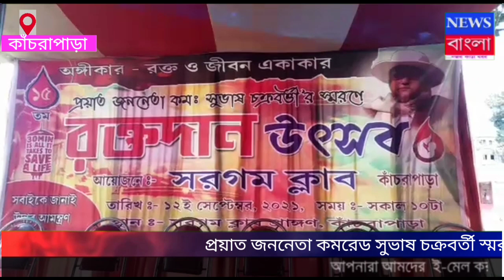bengali news -----------------প্রয়াত জননেতা কমরেড সুভাষ চক্রবর্তী স্মরণে আয়োজিত হল রক্তদান শিবির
প্রয়াত জননেতা কমরেড সুভাষ চক্রবর্তী স্মরণে আয়োজিত হল রক্তদান শিবির

নিজস্ব প্রতিনিধি: আজ কাঁচরাপাড়া মানিকতলা সরগম মাঠে প্রয়াত জননেতা কমরেড সুভাষ চক্রবর্তী আয়োজিত হল রক্তদান শিবির।  সিপিআইএম সিটুর উত্তর 24 পরগনা ডিস্ট্রিক্ট কমিটির সদস্য শম্ভু চ্যাটার্জির  ও লায়ন্স ক্লাবের এই রক্তদান শিবির আয়োজন হয়। প্রায় 150 জন রক্তদাতা রক্ত দেবে।

বাইট :সিপিআইএম সিটুর উত্তর 24 পরগনা ডিস্ট্রিক্ট কমিটির সদস্য শম্ভু চ্যাটার্জির